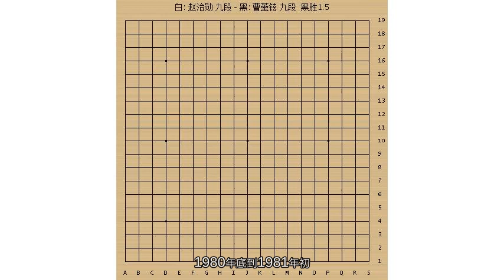总有一些人让你感叹“下围棋真没意思”——LG杯历史上的冤家路窄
每一位职业棋手都以自己的职业为骄傲，以能与围棋终生相伴为最大快乐。可是竞技围棋同样充满残酷，当一名棋手连续遭受失败打击，也会深感无奈，曹薰铉就曾在遭受爱徒李昌镐反复“折磨”后长叹：“下围棋真没意思……”